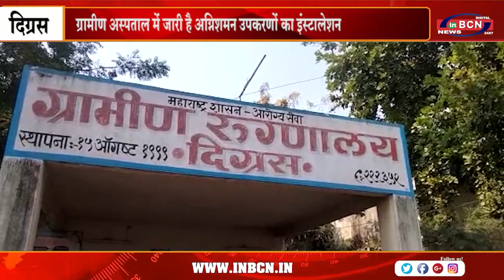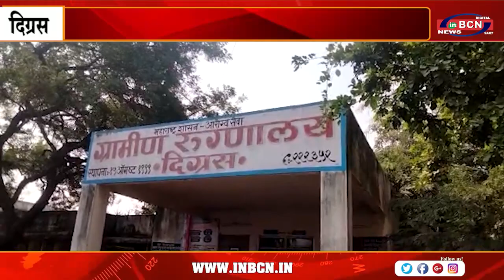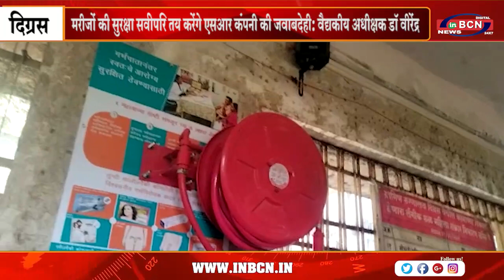ग्रामीण अस्पताल में गर्भवती महिला को लगा करंट ! | INBCN NEWS